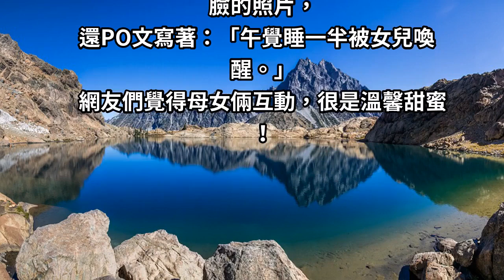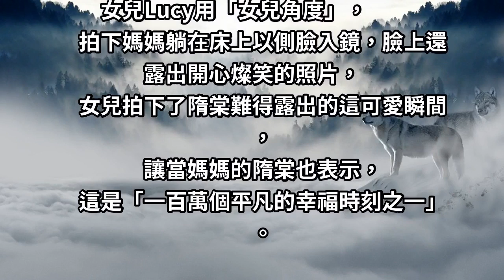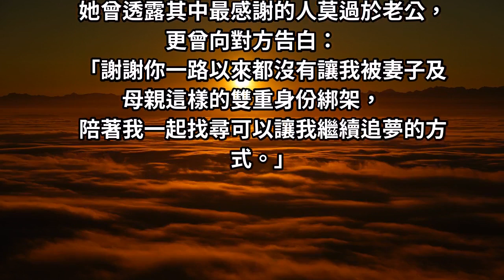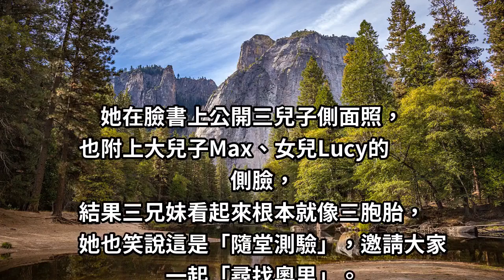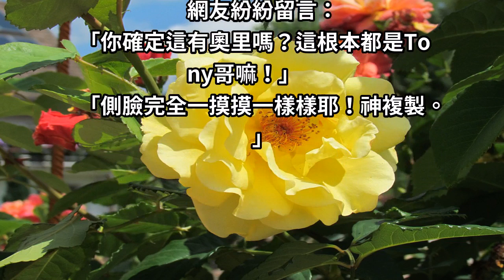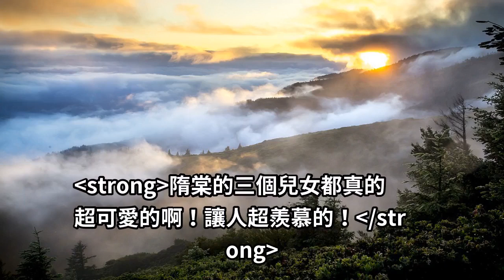38歲隋棠「全家幸福近照」曝光！她被女兒拍下「睡醒瞬間」，網友一看都傻了：根本她老公！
隋棠近照曝光！竟被女兒偷偷照下「她長得像老公」的畫面！